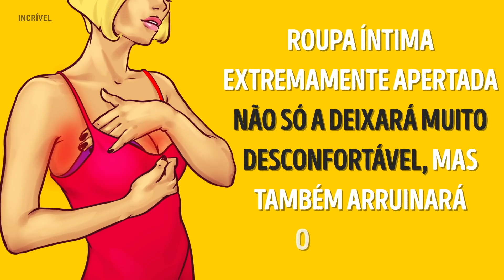12 HÁBITOS FEMININOS QUE DEIXAM OS MENINOS LOUCOS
Embora em um primeiro encontro alguns garotos notem uma menina pela aparência, é o comportamento delas que desempenha o papel mais importante a longo prazo. Preste atenção ao hábito #1 - literalmente, ninguém gosta de vê-las fazendo isso!

5-Minute Crafts Youtube: goo.gl/0f2h9p